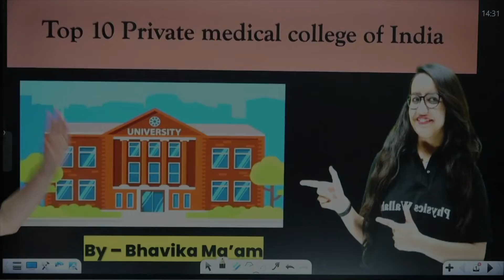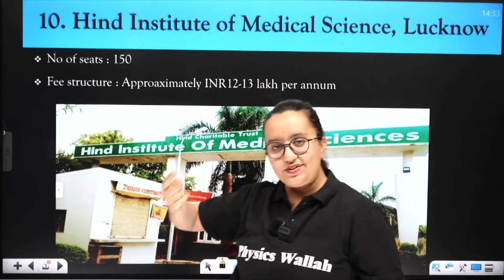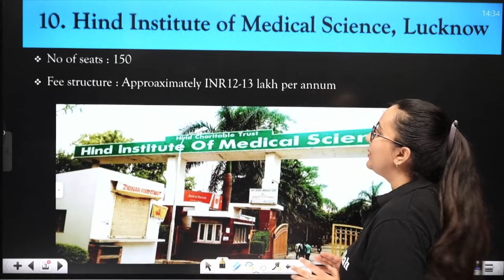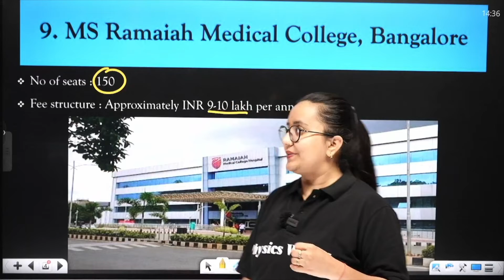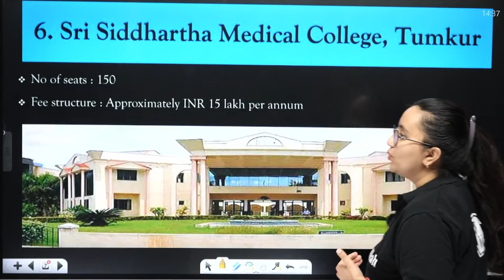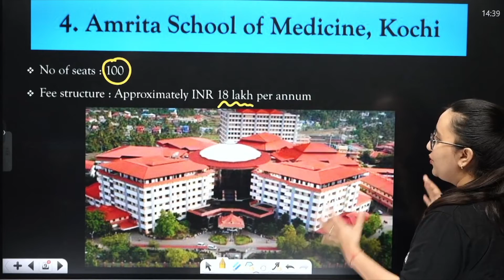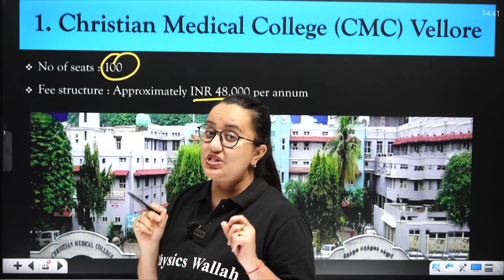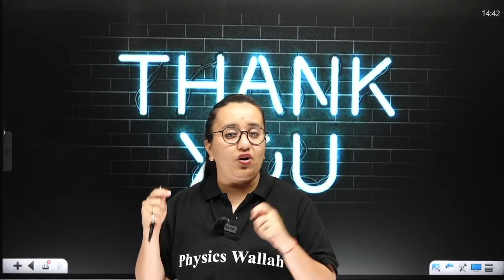Best Private Medical Colleges in India | Top 10 Private Medical Colleges in India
Looking for the best private medical colleges in India? Check out our list of the top 10 private medical colleges in India!